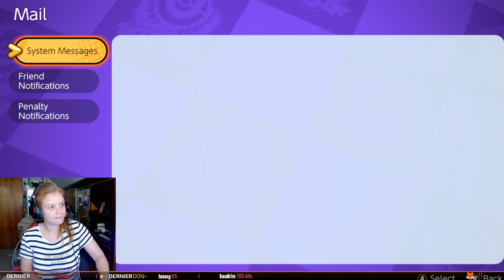J'ai eu une pénalité & rankeds 🟥 I Pokemon Unite (02)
Mon Setup :
Ma Souris
Mon Fond vert
Mon micro-casque
Ma carte d'acquisition
Mon clavier
Ma camera de vlog
Ma webcam
Ma lumière
Mon antenne 4G